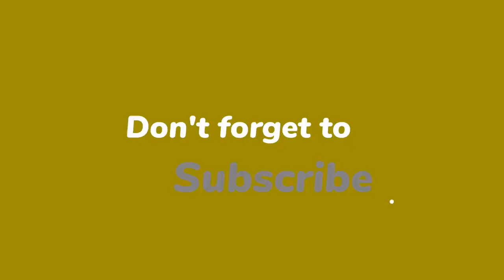Talkshowsterren RTL 4 állemaal op vakantie: ‘Dit is een blamage!’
De talkshowsterren van RTL 4 zíjn al kampioen vakantievieren, maar nu maken ze het wel héél bont: ze zijn allemaal tegelijk weg! “Dit is een blamage”, vindt televisiekenner Rob Goossens.